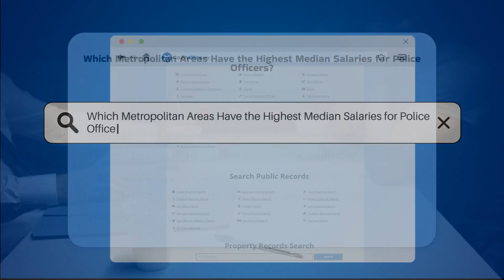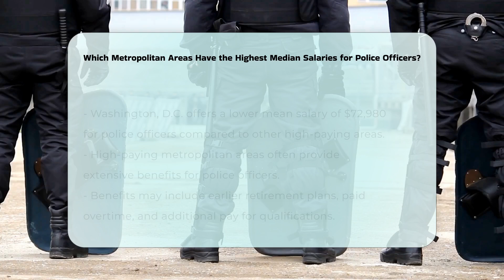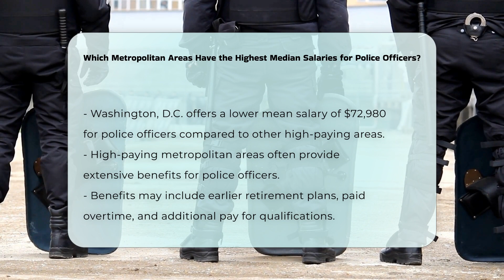Which Metropolitan Areas Have the Highest Median Salaries for Police Officers? | CountyOffice.org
Which Metropolitan Areas Have the Highest Median Salaries for Police Officers? Have you ever wondered which metropolitan areas offer the highest median salaries for police officers in the United States? In this enlightening video, we delve into the top regions where law enforcement professionals earn competitive wages based on factors like cost of living and economic conditions. Discover how locations like the San Jose-Sunnyvale-Santa Clara metropolitan area in California lead the nation with a median salary of $132,930 for police officers. Explore other high-paying regions such as the San Francisco-Oakland-Hayward area, New York-Newark-Jersey City, Chicago-Naperville-Elgin, Los Angeles-Long Beach-Anaheim, and Washington, D.C., where law enforcement personnel receive generous compensation packages and benefits. Learn about the significance of higher salaries and additional perks like earlier retirement plans, paid overtime, and specialized pay incentives. Stay informed about the varying economic landscapes impacting police officer wages across different metropolitan areas in the U.S. Subscribe for more insightful content on government services and stay updated on essential facts about law enforcement and public safety.